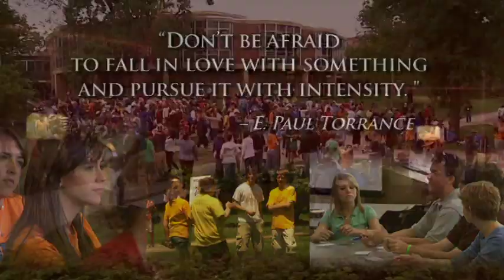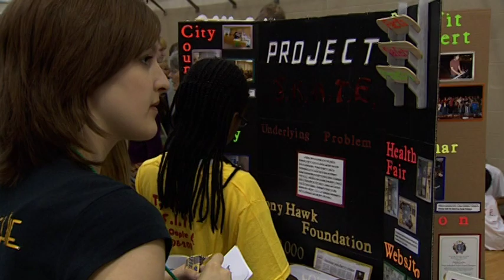FPSP Coaches Make a Difference!